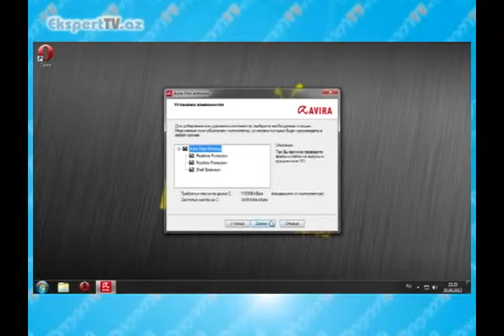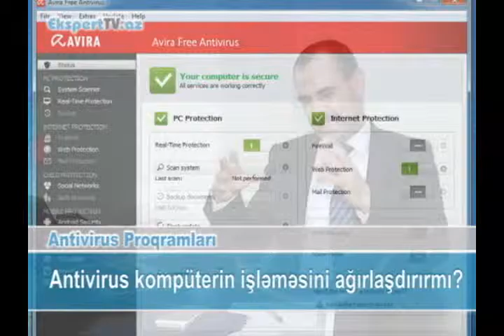Antivirus kompüterin işləməsini ağırlaşdırırmı?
Ekspert: Fədai Abdullayev